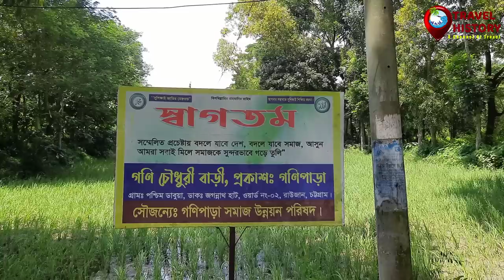Shabana's Father's Home II শাবানার বাবার বাড়ি II Dabua II Raozan II Bangladesh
Shabana is a popular face in Bengali movies. Nickname Afroza Sultana Ratna. She was born on 5 June 1953 in the house of Abdul Aziz Daroga in Ganipara village of Paschim Dabua village in Raozan upazila of Chittagong district. His father's name is Fayez Chowdhury. Who was a typist by profession. Mother Fazilatunnesa was a housewife. Although he was educated in the village primary school as a child, he could not go far in his studies. Shabana's younger aunt was her favorite pot. Their house was near his grandfather's house. Although Shabana was admitted to Gandaria High School, she did not like her studies. So the formal education ended at the age of only 9 years. The famous filmmaker Ehtesham was his uncle. About He is Shabana's father's cousin. It was through him that Shabana came to film.
She made her film debut in 1972 as a child artist with a new melody. Later in 1986, Chakori starred opposite Nadeem in the lead female role. Although her real name is Ratna, director Ehtesham Chakori named her Shabana in the film. He has acted in 299 films in his 36-year career. Alamgir was opposite him in 130 out of 230 films. The actress was at the peak of her popularity in the sixties and nineties. During the new melody directed by Ehtesham, Azizur Rahman, the assistant director, trained him to memorize scripts, give dialogues and stand in front of the camera. As a child artist, he starred in Ibn Mizan's 1979 film Banbanase Rupban and his side role as Mustafiz in Dak Babu. The following year, in 1987, she became very popular as the central female character in the Urdu film Chakori directed by Ehtesham.
Along with her film career, Shabana got married to Wahid Sadiq in 1983. Wahid Sadiq was a government official. He was in charge of Shabana's production company SS Productions.
The Shabana-Sadiq couple had two daughters Sumi and Urmi and one son Nahin. In 1998, he announced his sudden departure from the film industry. She moved to the United States with her family in 2000.
In his long career, he won the National Film Award 9 times for his performance and 1 time as a producer. Besides, he was awarded lifetime achievement award in 2016.
Although she played the lead role in the early 1990's, Shabana started acting as a side character in the late 1990's. He has acted in many films including Andh Biswas directed by Matin Rahman, Kshma of Malek Afsari, Lahmir Sansar of Mohammad Monwar Hossain, Abuja Sontan directed by Kamal Ahmed, Ghatak directed by Shahidul Islam Khokon and Gharer Shatra directed by Masud Parvez. Among the films starring her, Sneha, Kanyadan, Satya is not dead, Swami Ken Asami is notable. His latest film, Ghare Ghare Judd, directed by Azizur Rahman, was released in 1997. He then moved to New Jersey in the United States with his family and began living permanently.
The legendary actress has taken place in the minds of the audience with her acting skills. Shabana is very popular among viewers of all classes and ages. Although this actress of many commercially successful films said goodbye to the cinema scene, millions of viewers in Bangladesh always remember this talented actress. When Shabana's picture is still aired on TV or in movies, everyone from children to teenagers is enchanted to see her movie. Long live this talented actress of Bengali film. We wish her a long life
Actress_Shabana
Bangladeshi_actress_Shabana